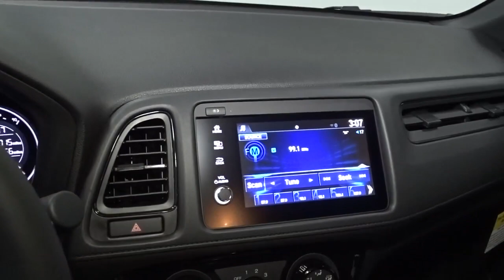2022 Honda HR-V Hillside, Newark, Union, Elizabeth, Springfield, NJ 225881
2022 Honda HR-V available in Hillside, New Jersey at Route 22 Honda. Servicing the Newark, Union, Elizabeth, Springfield, NJ area.

The Smart Way To Buy! Are you tired of hidden fees and bogus rates ruining your search process? Now there's a way to avoid all of the nonsense. Introducing the smart way to buy from Route 22 Auto's. The advantages of the smart way to buy are endless. There is no pressure throughout your search. You can finally feel at ease when purchasing a car. Since there are no hidden fees, there are no surprises or gimmicks revealed when you finally make a decision. Route 22 Autos salespeople are direct and value your time, so there is no back and forth or confusion. They know it's necessary for you to feel comfortable during the buying process and want to be trusted. The smart way to buy is smart for a reason. The team at Route 22 Auto's does Internet research every day to discover the right price for you. They make sure to look at competitors' pricing and numbers from industry experts so you can feel confident that you're getting the best offer possible. The main factors that contribute to your final cost are market value, product availability, days' supply in the market and the product age, color and equipment. It's easy to feel secure with the smart way to buy. Want more room? Want more style? This Honda HR-V Sport is the vehicle for you. Stylish and fuel efficient. It's the perfect vehicle for keeping your fuel costs down and your driving enjoying up. Simply put, this all wheel drive vehicle is engineered with higher standards. Enjoy improved steering, superior acceleration, and increased stability and safety while driving this AWD HondaHR-V Sport. Based on the superb condition of this vehicle, along with the options and color, this Honda HR-V Sport is sure to sell fast.